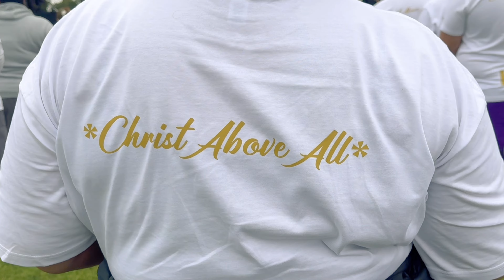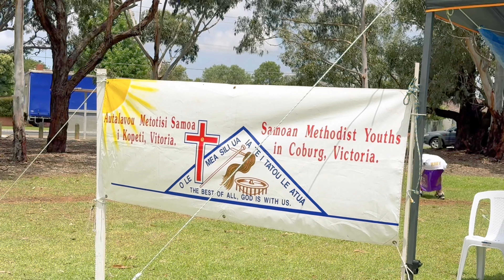26-28 DEC 2023 - Taaloga Kirikiti - Sinoti Vitoria & Ausetalia I Sisifo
Random shots!

Thanks for taping tupulaga (from various Autalavous)!

Ekalesia Metotisi Samoa - Sinoti Vitoria & Ausetalia I Sisifo